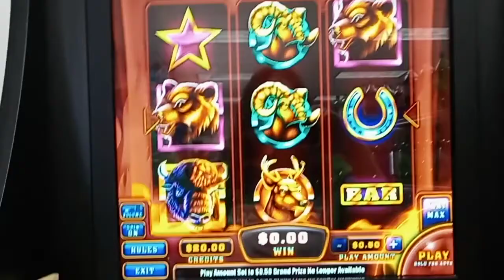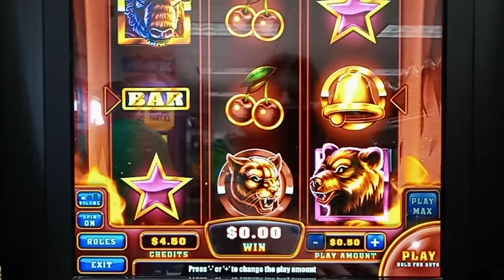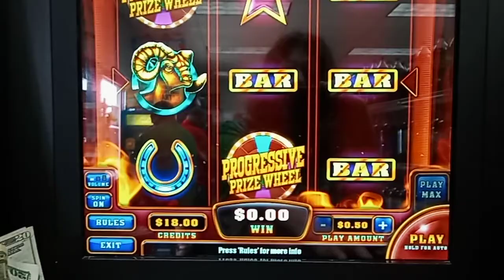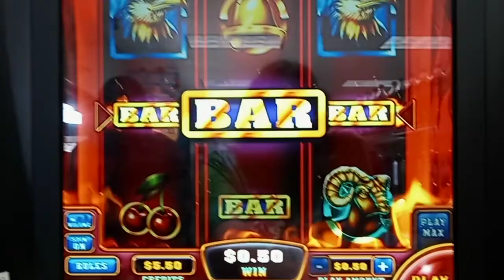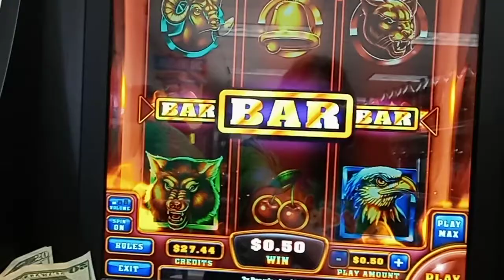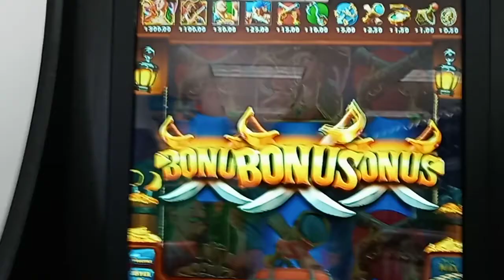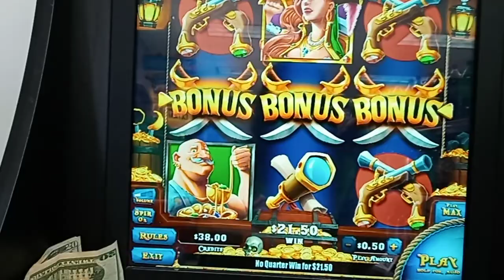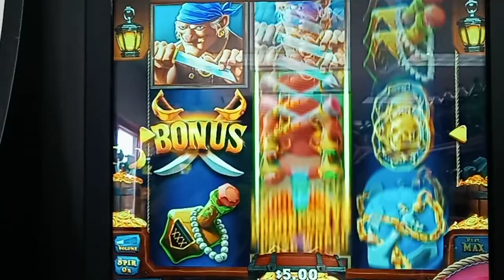SLOTS ‼️ Buffalo 🐃 n Pirates ☠️ "Premiere"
SLOTS ‼️ Buffalo 🐃 n Pirates ☠️  "Premier"